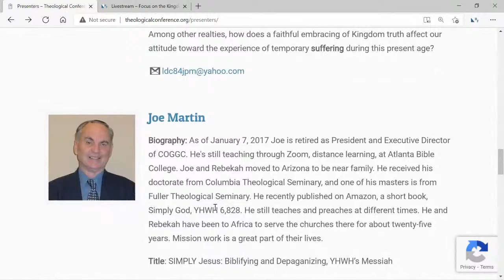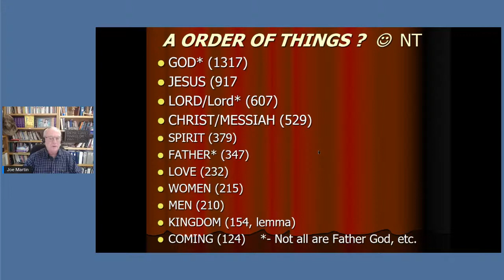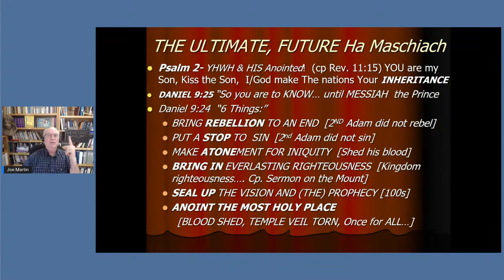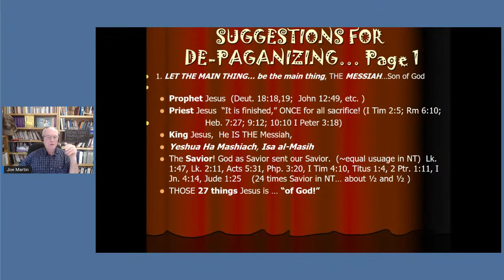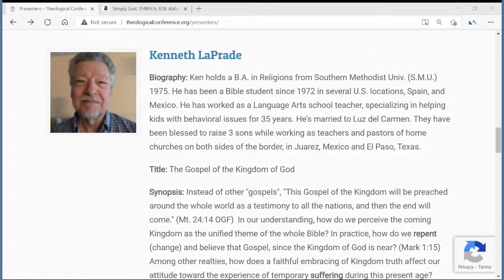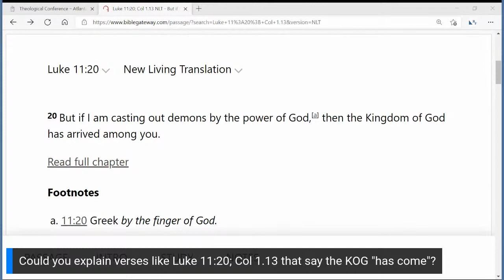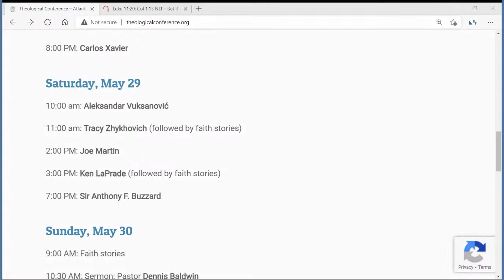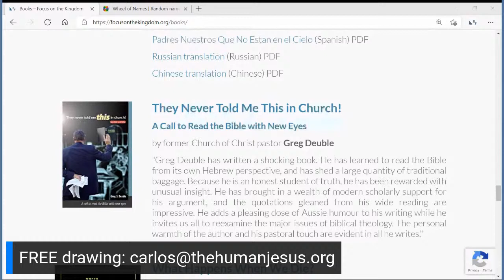Copy of 30th Theological Conference Sat. Day 2, Afternoon: Martin, LaPrade